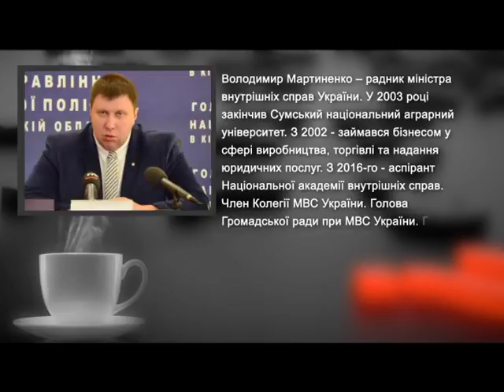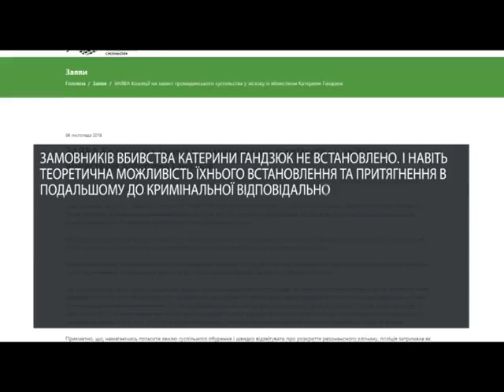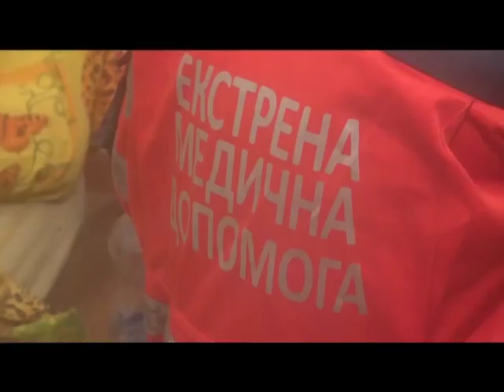Про справу Гандзюк, легалізацію зброї і катування в поліції, - радник міністра внутрішніх справ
Гість програми "Інтерв'ю" на телеканалі "ЧП.INFO" – радник міністра внутрішніх справ України, голова Громадської ради при МВС – Володимир Мартиненко.

Цитати з інтерв'ю:

- Шукати замовників убивства Катерини Гандзюк уже має не поліція, а СБУ.
- Поки розслідувалася справа з виконавцями і замовниками, слідчі поліції навіть не мали доступу до Катерини Гандзюк.
- Поліція показала результат у розслідуванні справи Катерини Гандзюк – затримані виконавці і організатор злочину.
- Понад 50-т нападів на активістів? Я би не виділяв окремо активістів, адже це такі ж громадяни України, як і всі інші.
- Аби захистити активістів, треба надати статус громадським діячам, як у журналістів, депутатів чи правоохоронців.
- Арсен Аваков підтримує ініціативу надати статус громадським активістам і посилити відповідальність за злочини проти громадських діячів.
- МВС виступає за закон про зброю. А у мене особисто зброї багато різної і вся вона легальна, зокрема і нагородна.
- Проблема катувань у поліції насправді є, вона серйозна, але значно перебільшена правозахисниками.
- Чому українці критикують обмеження швидкості до 50 км/год? А в Європі ж при цьому всі ми їдемо 50-т…
- Правильно, що повернули радари, адже величезна кількість ДТП стаються саме через швидкість.

Ведучий: Олександр Васильєв